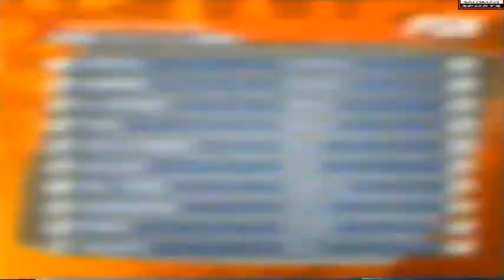Serie A 2001 02 Giornata 5 Perugia vs. Milan {PSN Marco Tulio Reis}